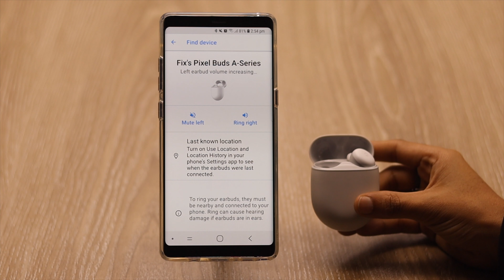How To Find Lost Pixel Buds Using Your Phone [Hindi]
In this video we will show you how you can find one or both Pixel Budswith an Android Phone, if they are lost.

इस वीडियो में हम आपको दिखाएंगे कि यदि आप एक या दोनों पिक्सेल Pixel Buds खो देते हैं, तो आप Android phone से उन्हें कैसे ढूंढ सकते हैं।

0:31 Download Pixel Buds.
0:40 Find Lost Google Pixel Buds.